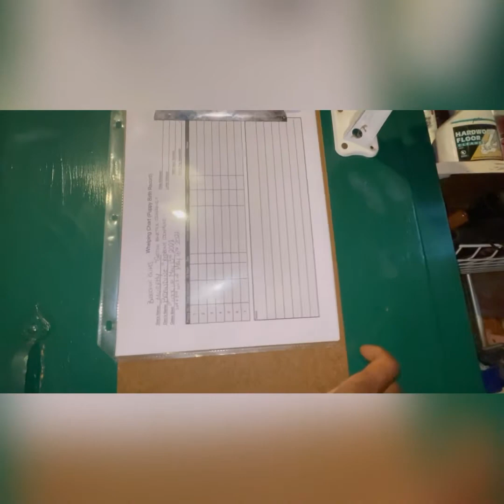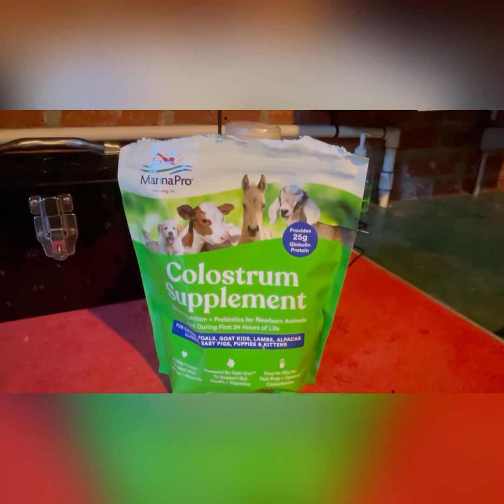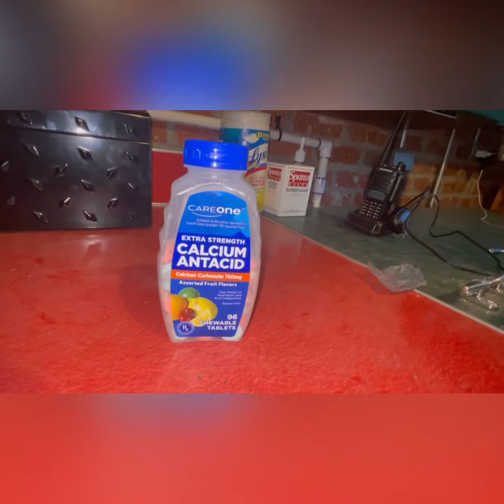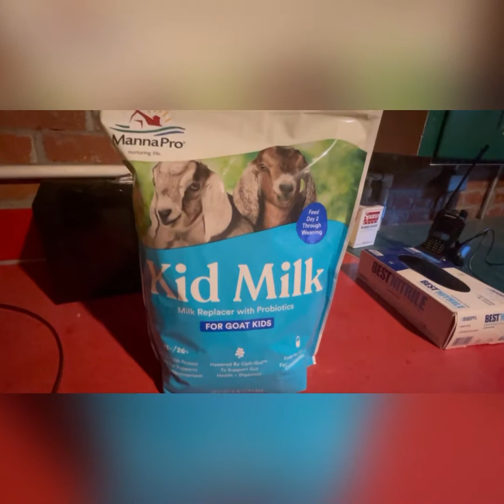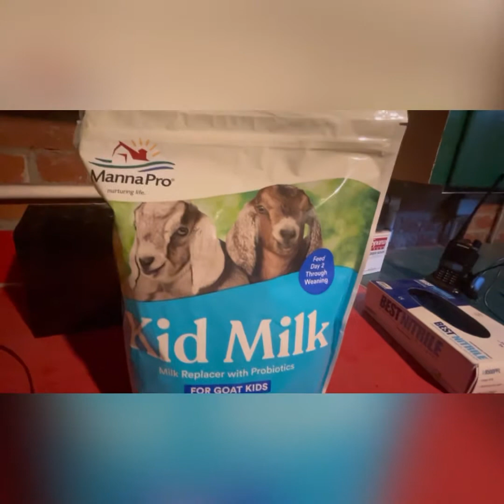WHELPING PUPPY KIT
Here are the items you need to prepare to have a litter of puppies
1) colostrum supplement
2) calcium tablets
3) nasal baby sucker
4) baby bottles
5) Gloves latex
6) scale
7) goat milk powder
8) towels & puppy pads
9) ring and Heating blanket
10) plenty of water for her to drink
11) whelping puppy record